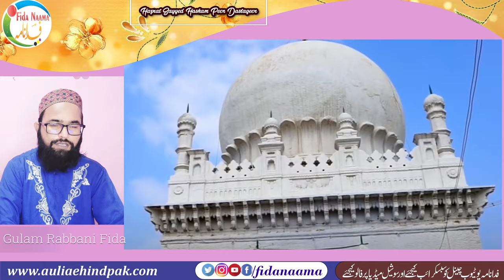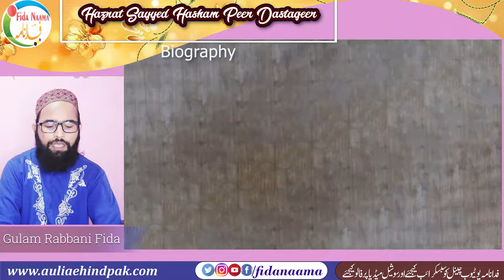Hazrat Hashim Peer Dastagir History | Bijapur Dargah | Hazrat Sayyadna Hashim Peer Dastagir ہاشم پیر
Biography Hazrat Sayyed Hashan peer Dastageer | تعارف حضرت سید ہاشم پیر دستگیر
Mazmoon

Seerat E Hashmi Hasham peer dastageer bijapur by Kazmi Shuttari Qadari

Hazrat Hashim Peer Dastagir History | Bijapur Dargah
Dargah Hazrat Shah Hashim Peer Dastageer(رحمة الله عليه ), Bijapur, India
Seerat e Hashim Peer Dastageer (RA) aur Imaan e Syedna Imam Abu Talib (AS)
HAZRAT SAYEDNA HASHAM PEER DASTAGIR R.A| BIJAPUR |SAYED GHARANA |KARNATAK DARGHA|
Mureed se mohabbat Hazrat Syedna HASHIM PEER DASTAGEER

Copyright Declaimer